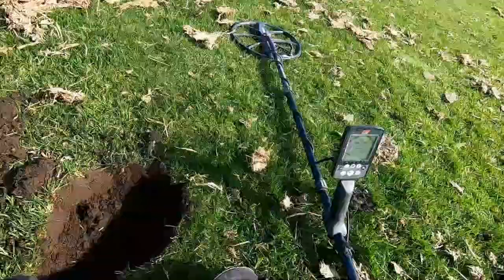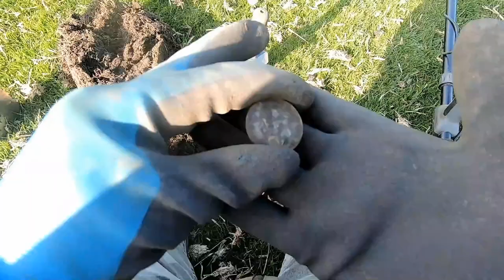SILVERS & Finds on a16th Cenury Pub' Inn Footpaths Footpath. What period Did I go Back?